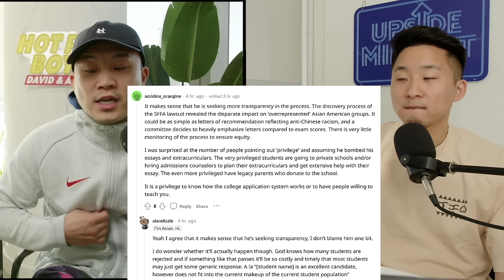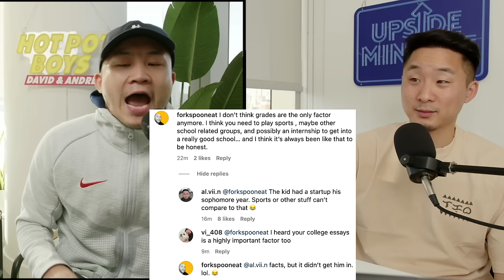He Got Rejected By 16 Colleges For....Being Asian?